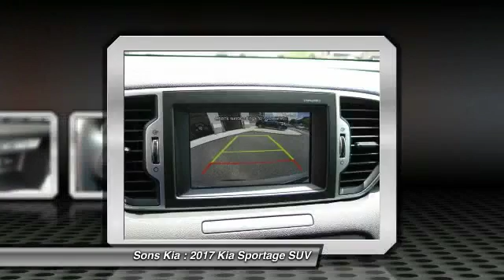2017 Kia Sportage McDonough GA 2955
2017 Kia Sportage EX

Sons Kia
100 Sons Drive

New Arrival! This 2017 Kia Sportage EX is Sparkling Silver.  This Kia Sportage   EX comes with great features including: Leather Seats, Satellite Radio, Keyless Entry, and Tire Pressure Monitors . Buy with confidence knowing Sons Kia has been exceeding customer expectations for many years and will always provide customers with a great value!